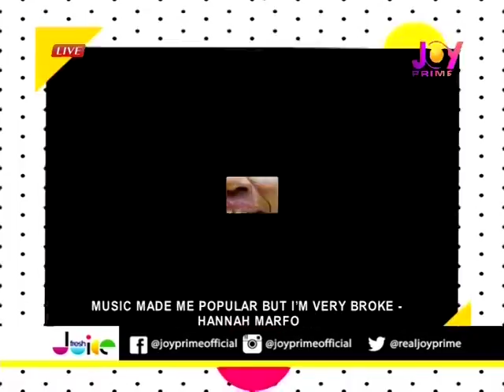GHAMRO is not helping us – Akosua Agyapong – Fresh Juice on JoyPrime (10-7-18)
GHAMRO is not helping us – Akosua Agyapong